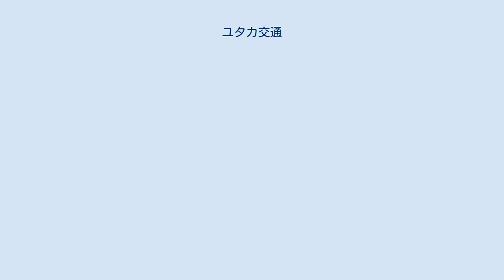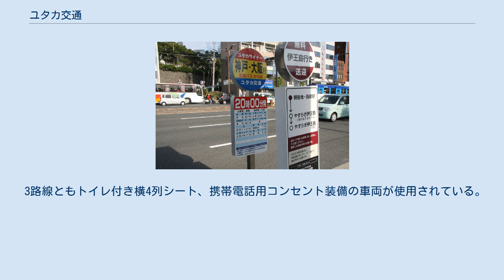ユタカ交通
ユタカ交通株式会社（ユタカこうつう）は、大阪府池田市に本社を置き、貸切、乗合バス事業・旅行業、自動車整備業等を営む企業。
社団法人日本バス協会、大阪バス協会、長崎県バス協会、全国旅行業協会、池田商工会議所加盟。
なお、和歌山市にも同名のバス会社が存在するが、無関係である。
 ユタカライナー（関西 - 九州） 三木SAにて 長崎駅前停留所 関西（京都市・大阪市・神戸市）と東京（東京駅・池袋）を結ぶ夜行路線と、関西と北九州市・福岡市および佐賀県・長崎県内の主要都市（佐賀市・唐津市・伊万里市・武雄市・諫早市・長崎市・佐世保市）を結ぶ夜行路線、福岡県・佐賀県・長崎県内で運行する昼行3路線がある。
 発車オ〜ライネットのほか高速バスドットコム、バスリザーブなどのサイトで予約できる。
 関東 ⇔ 関西（夜行） 4往復運行。
便によっては上記の停車地の一部には停車しない。
車両はトイレなしの横4列シート車で、「アシノビシート」と呼ばれる座席の前後間隔が広い（縦10列）車両が主に使用され、便によっては一般的な縦11列・横4列の座席配置の車両も使用される。
 関西 ⇔ 九州（夜行） 上記各1往復、計5往復の運行。
長崎・ハウステンボス発着便にはトイレ付き独立3列シートの車両、武雄温泉発着便にはトイレなし縦11列・横4列シートの車両、佐賀駅・佐世保駅発着（伊万里経由）便にはトイレなし縦10列・横4列シートの車両が使用される。
 九州内（昼行） ユタカライナー（福岡 - 佐世保） 佐世保駅前にて 3路線とも各8往復の運行。
運賃は長崎 - 福岡間が2,000円、佐世保 - 福岡間が1,500円、長崎 - 佐世保間が1,500円で、競合する「九州号」「させぼ号」および長崎 - 佐世保線より安い運賃となっている。
長崎 - 福岡間については「九州号」に比べ長崎の始発時刻が早く福岡の最終便発車時刻が遅い。
また長崎 - 佐世保間は深夜時間帯にも運行される。
尚、土日祝は佐世保 ｰ 福岡間が10往復、佐世保 ｰ 長崎 ｰ 福岡間が9往復での運行となる。
 3路線ともトイレ付き横4列シート、携帯電話用コンセント装備の車両が使用されている。
 大阪市・京都市と丹後地域の観光地を結ぶ路線。
カニ料理のシーズン中である11月末から3月末までの季節運行で、昼行1往復。
 大型60台保有する。